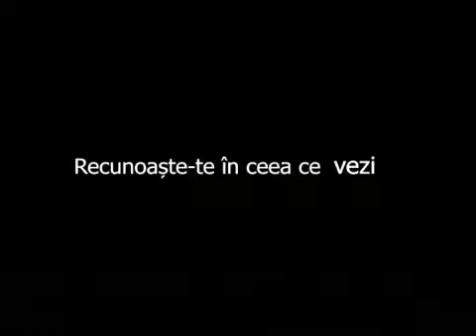tvr cultural ident (2007-2010)